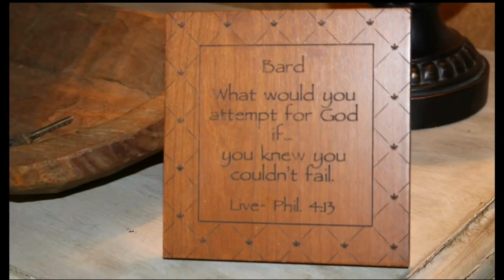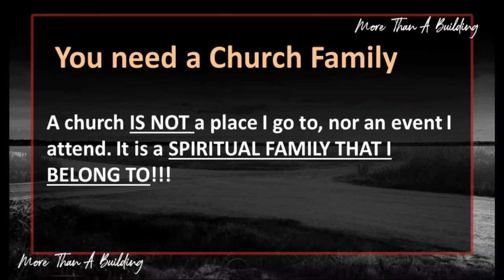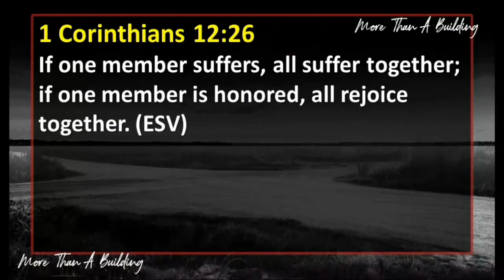The Church is A Family - More Than a Building - Bard Letsinger - Full Sermon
Download the FOTCVictoria app for online giving and to view upcoming events.